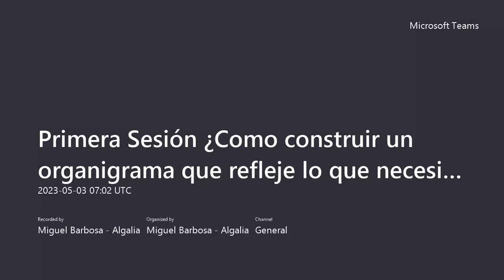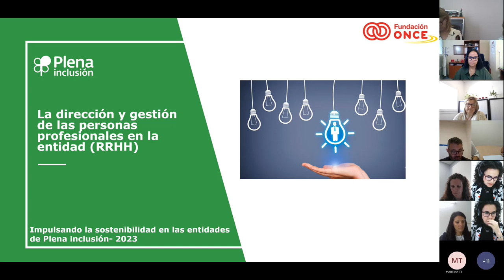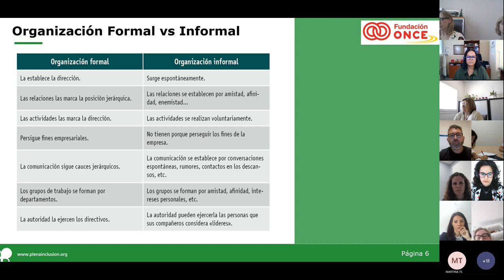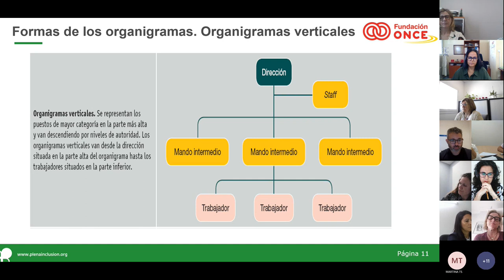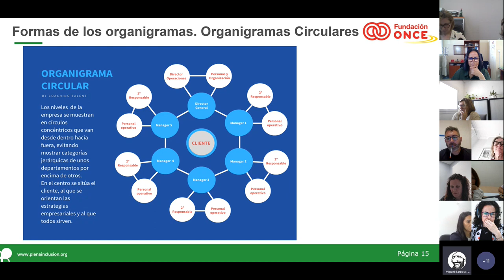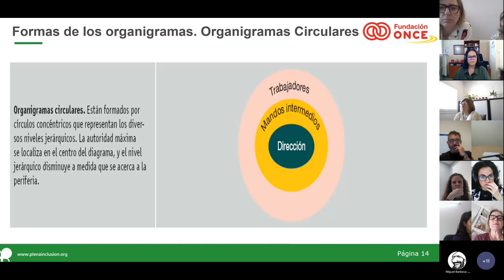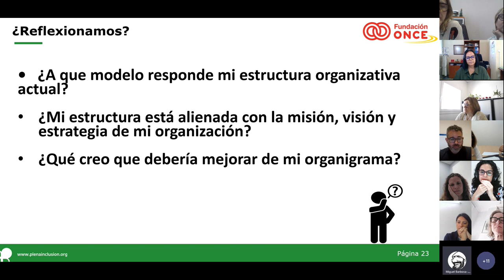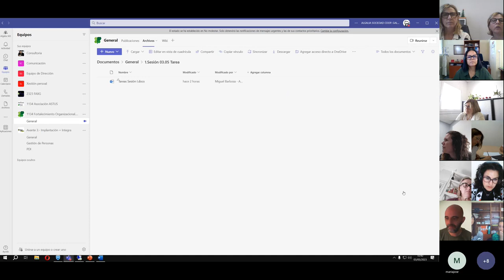Dirección y Gestión de personas | Sesión 1